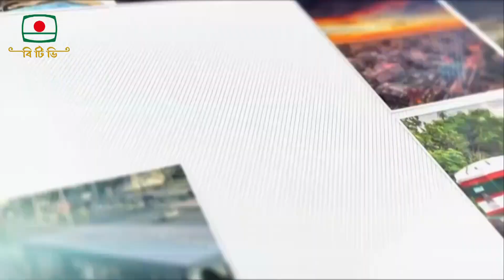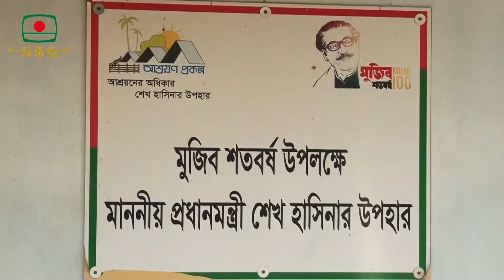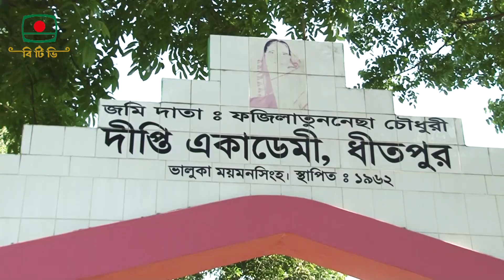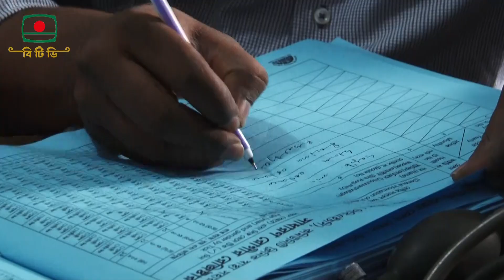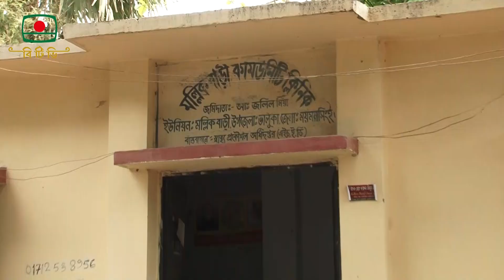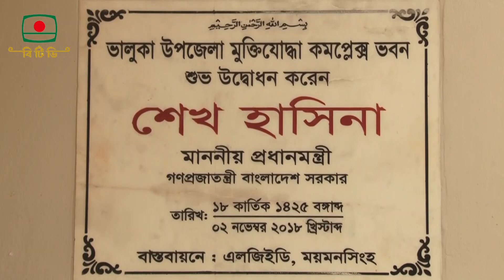Janapod btv program /Valuka/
Shahdab Yasir chinu
Janapod btv program
may 2023